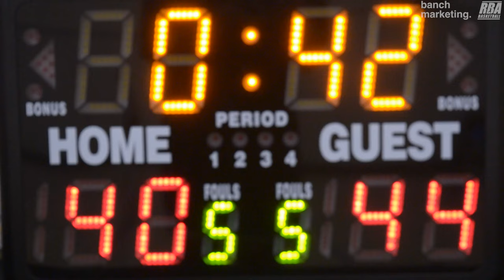2023 Vancouver Fall Comp League - Warriors vs Block Party- Roundball BC Mens Basketball League